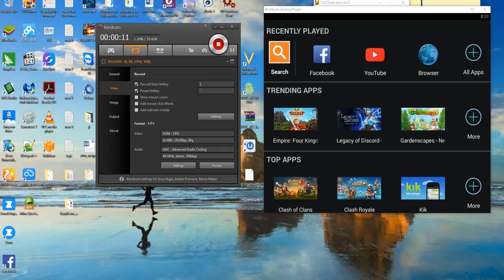this is nice video for ufo Unexplained aerial observations have been reported throughout history. Some were undoubtedly astronomical in nature: comets, bright meteors, one or more of the five planets that can be seen with the naked eye, planetary conjunctions, or atmospheric optical phenomena such as parhelia and lenticular clouds. An example is Halley's Comet, which was recorded first by Chinese astronomers in 240 BC and possibly as early as 467 BC. Such sightings throughout history often were treated as supernatural portents, angels, or other religious omens. Some current-day UFO researchers have noticed similarities between some religious symbols in medieval paintings and UFO reports[19] though the canonical and symbolic character of such images is documented by art historians placing more conventional religious interpretations on such images

On January 25, 1878, the Denison Daily News printed an article in which John Martin, a local farmer, had reported seeing a large, dark, circular object resembling a balloon flying "at wonderful speed." Martin, according to the newspaper account, said it appeared to be about the size of a saucer, the first known use of the word "saucer" in association with a UFO
In April 1897, thousands of people reported seeing "airships" in various parts of the United States. Many signed affidavits. Scores of people even reported talking to the pilots. Thomas Edison was asked his opinion, and said, "You can take it from me that it is a pure fa
On February 28, 1904, there was a sighting by three crew members on the USS Supply 300 miles (483 km) west of San Francisco, reported by Lieutenant Frank Schofield, later to become Commander-in-Chief of the Pacific Battle Fleet. Schofield wrote of three bright red egg-shaped and circular objects flying in echelon formation that approached beneath the cloud layer, then changed course and "soared" above the clouds, departing directly away from the earth after two to three minutes. The largest had an apparent size of about six Suns, he said.The three earliest known pilot UFO sightings, of 1,305 similar sitings cataloged by NARCAP, took place in 1916 and 1926. On January 31, 1916, a UK pilot near Rochford reported a row of lights, resembling lighted windows on a railway carriage, that rose and disappeared. In January 1926 a pilot reported six "flying manhole covers" between Wichita, Kansas, and Colorado Springs, Colorado. In late September 1926 an airmail pilot over Nevada said he had been forced to land by a huge, wingless, cylindrical object
On August 5, 1926, while traveling in the Humboldt Mountains of Tibet's Kokonor region, Russian explorer Nicholas Roerich reported, members of his expedition saw "something big and shiny reflecting the sun, like a huge oval moving at great speed. Crossing our camp the thing changed in its direction from south to southwest. And we saw how it disappeared in the intense blue sky. We even had time to take our field glasses and saw quite distinctly an oval form with shiny surface, one side of which was brilliant from the sunother description by Roerich was of a "shiny body flying from north to south. Field glasses are at hand. It is a huge body. One side glows in the sun. It is oval in shape. Then it somehow turns in another direction and disappears in the southwest.
In the Pacific and European theatres during World War II, "foo fighters" (metallic spheres, balls of light and other shapes that followed aircraft) were reported and on occasion photographed by Allied and Axis pilots. Some proposed Allied explanations at the time included St. Elmo's fire, the planet Venus, hallucinations from oxygen deprivation, or German secret weapon
In 1946, more than 2,000 reports were collected, primarily by the Swedish military, of unidentified aerial objects over the Scandinavian nations, along with isolated reports from France, Portugal, Italy and Greece. The objects were referred to as "Russian hail" and later as "ghost rockets" because it was thought that the mysterious objects were possibly Russian tests of captured German V1 or V2 rockets. Although most were thought to be such natural phenomena as meteors, more than 200 were tracked on radar by the Swedish military and deemed to be "real physical objects." In a 1948 top secret document, Swedish authorities advised the USAF Europe that some of their investigators believed these craft to be extraterrestrial in origin